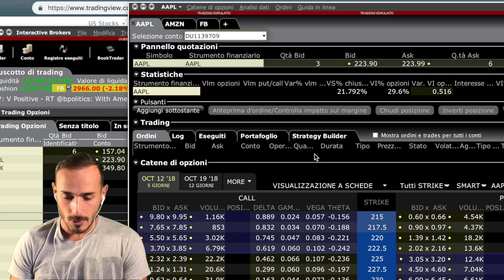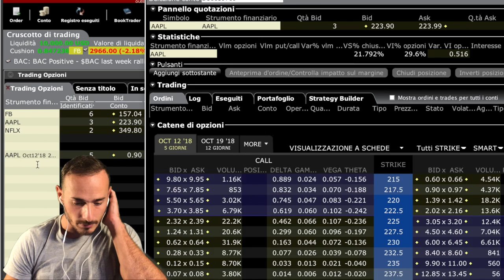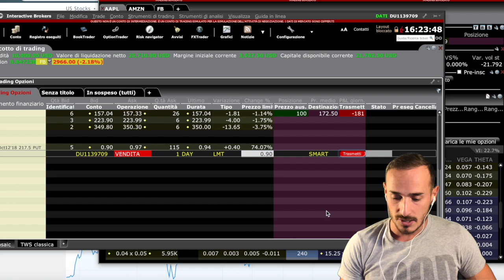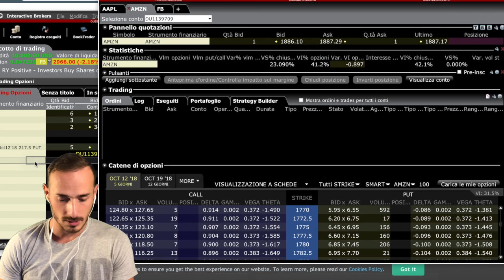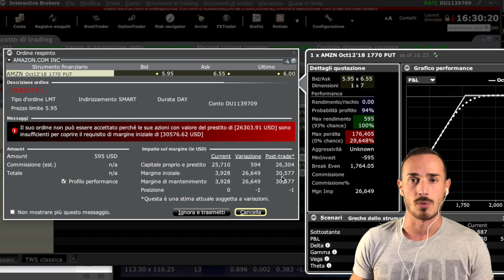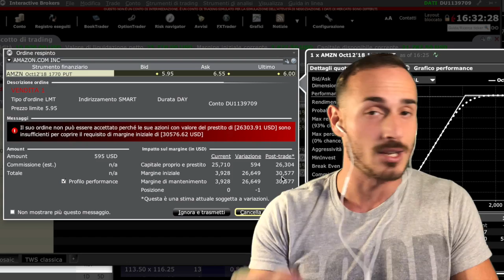Qual è il Budget per fare Trading in Opzioni?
Ho iniziato il mio percorso sulla TWS di Interactive Brokers con un conto di 10000 USD . Come dissi non era una cifra casuale, andiamo a vedere perchè un budget inferiore andrebbe ad aumentare il nostro rischio nelle operazioni su Opzioni.

Unisciti alla Newsletter sul Trading per ricevere i contenuti esclusivi che andrò a condividere con un gruppo ristretto:

• Track Info:
Title: Bright Future
Artist: Silent Partner
Genre: Pop
Mood: Inspirational